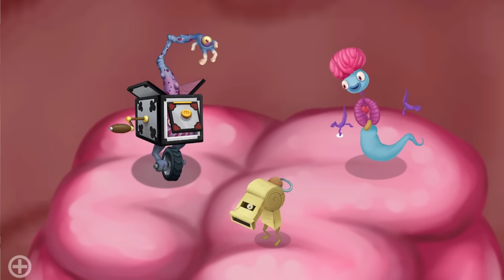Terra Of Organs (Update 0.5) | MSM TLL Song (+ Wheezel)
EMPTY EMPTY EMPTY

MSM:TLL by Raw Zebra!

TLL by Raw Zebra!